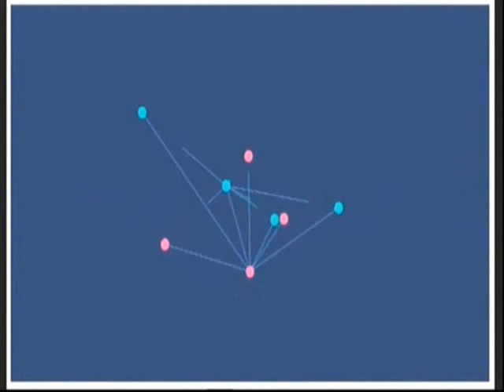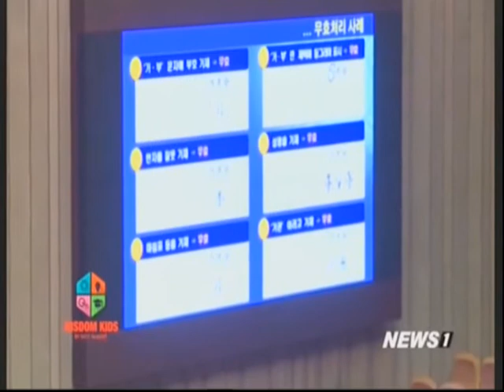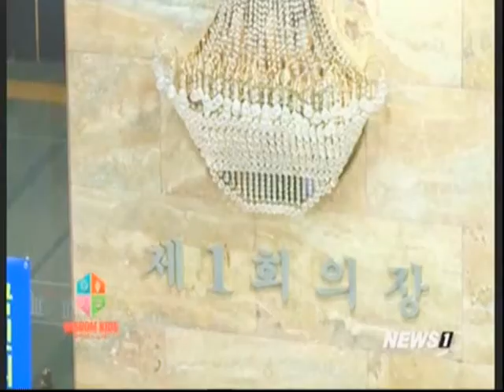Wisdom Kids : Colombian Nobel Prize winner sees a "ray of hope" for Syria, Sudan ช่วงที่4 14/01/2017